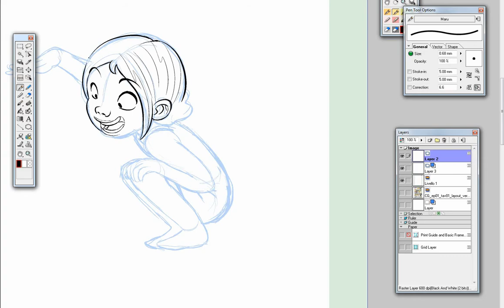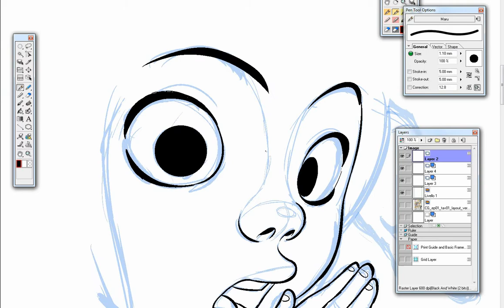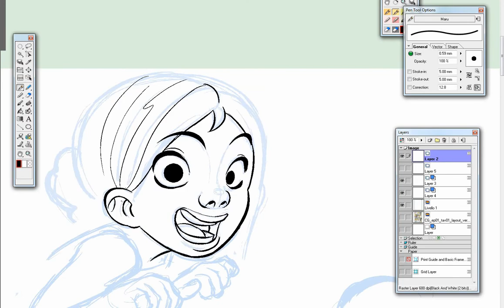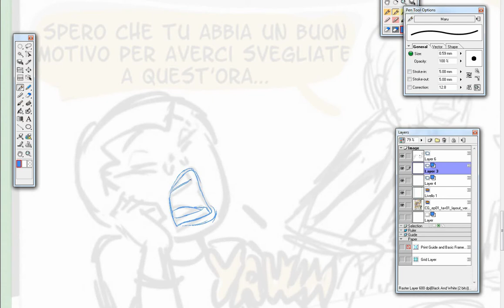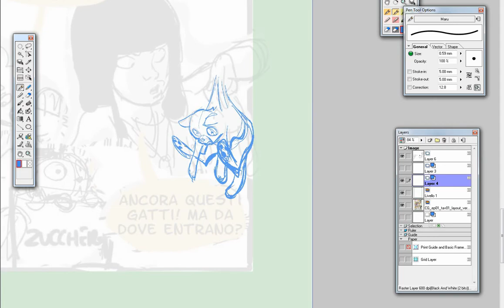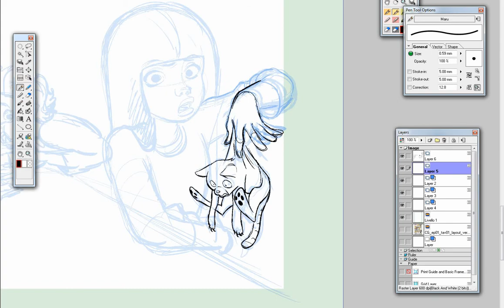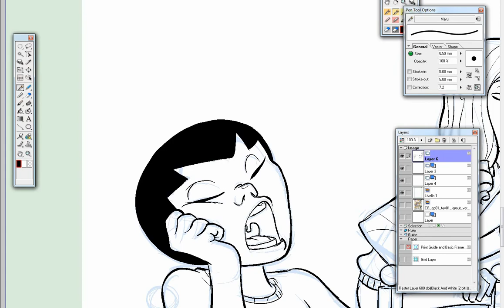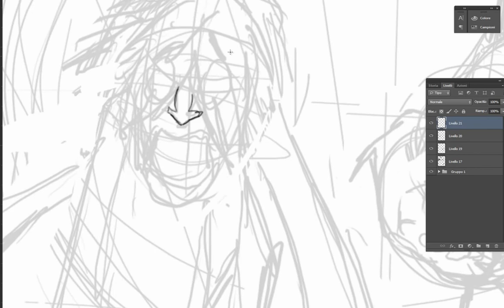Cooking Girls - drawing and inking session HD 01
layout e chine da alcune pagine di Cooking Girls.

music
Surf Sisters/Honey Child/Marcus Aurelius by Albatross

The music in this video belong to their legitimate owners. This was made for no profit of any kind, is no way associated with the musical artist or original version in any way.